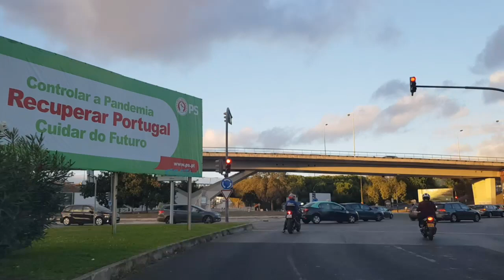درت ليهم مقلب و تخلصت منهم كلهم الجزء 8 قصص_واقعية_مغربية​​​​​​​​​​​​​​​​​​​​​​​​​